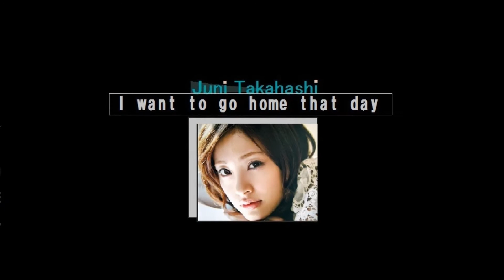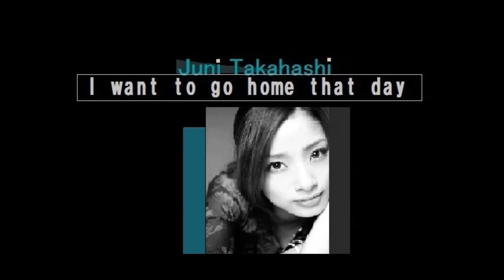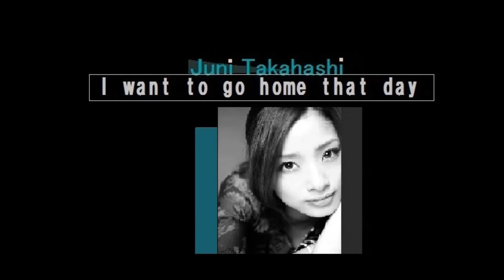Juni Takahashi/I want to go home that day/2021/Cover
ハロー！超高齢化社会/Hello! Super-aging society
高橋順伊「あの日に帰りたい」荒井由美ボサノバカラオケヴァージョン。
カバー2021年。J@unit